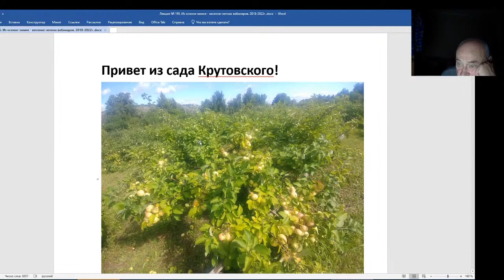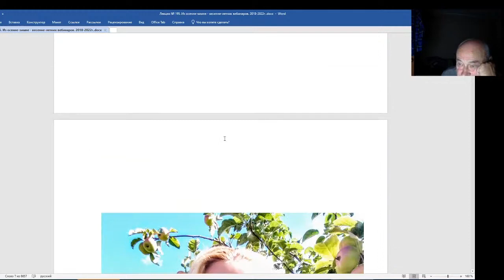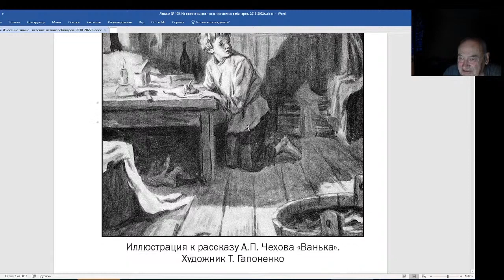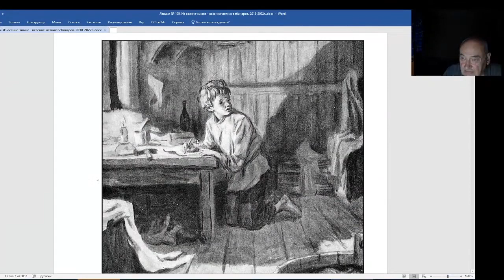Железов Валерий. Вебинар 195. Привет из сада Крутовского и сада Савинич.